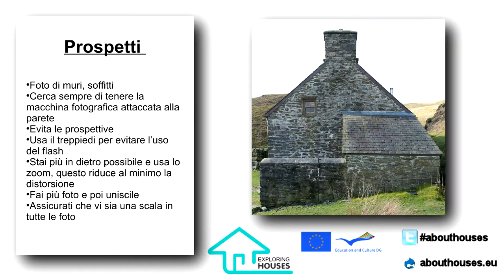Toolbox photography IT